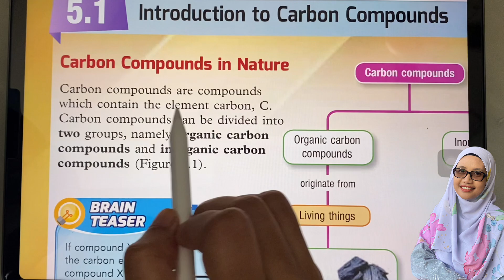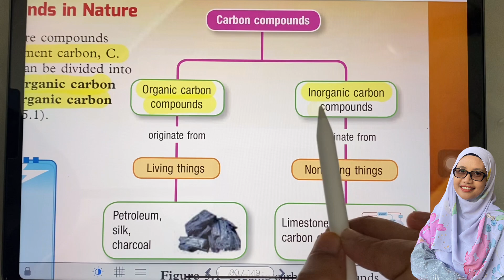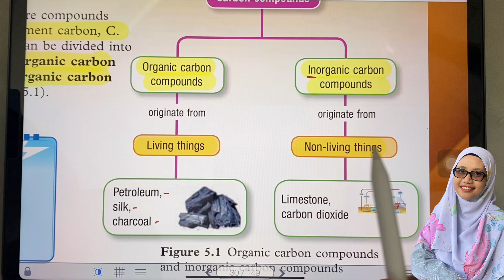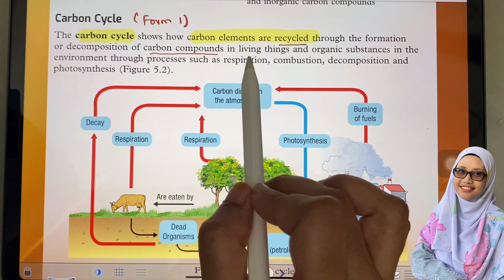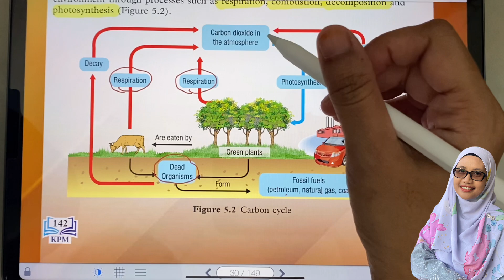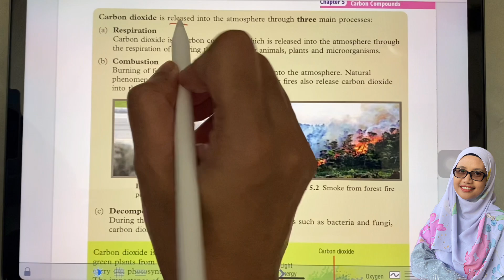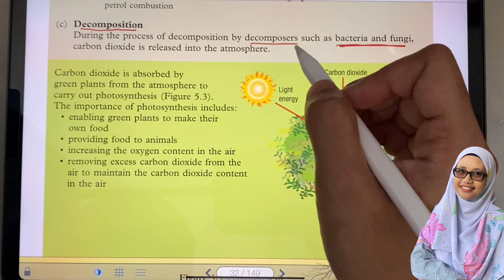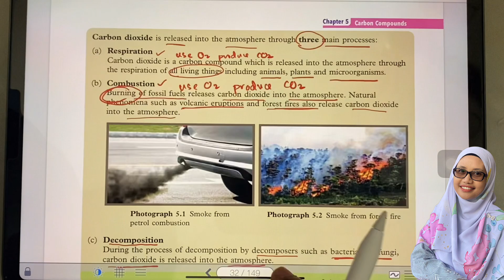Form 5: Carbon Compound : SCIENCE DLP KSSM